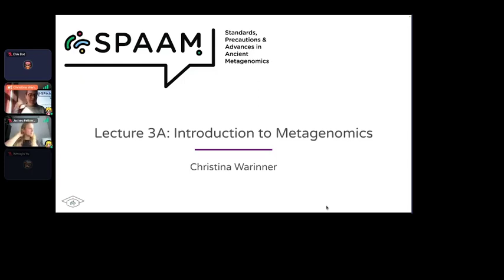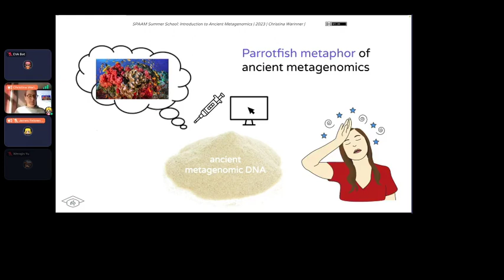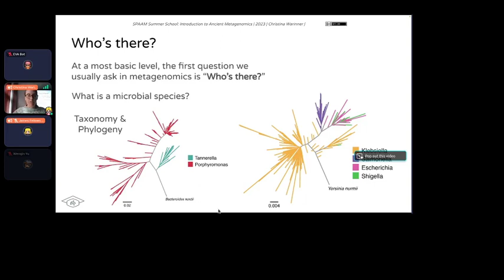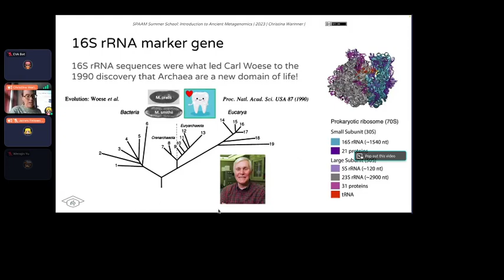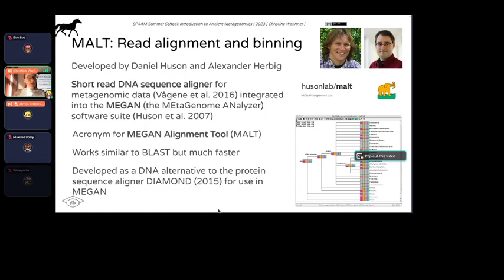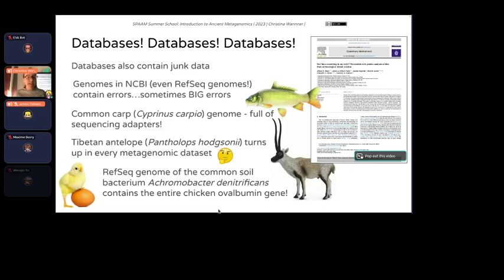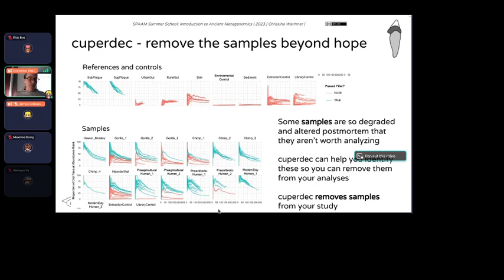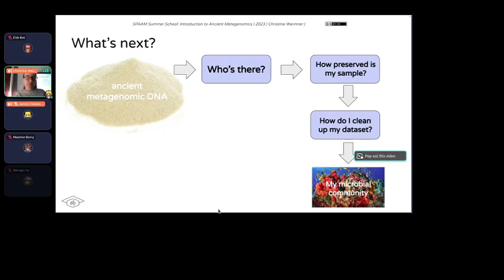Introduction to Metagenomics - SPAAM Summer School (2023): Introduction to Ancient Metagenomics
Instructors: Christina Warinner

Abstract: This lecture introduces you to the basics of metagenomics, with an emphasis on tools and approaches that are used to study ancient metagenomes. We begin by covering the basic terminology used in metagenomics and microbiome research and discuss how the field has changed over time. We examine the species concept for microbes and challenges that arise in classifying microbial species with respect to taxonomy and phylogeny. We then proceed to taxonomic profiling and discuss the pros and cons of different taxonomic profilers.

Afterwards, we explain how to estimate preservation in ancient metagenomic samples and how to clean up your datasets and remove contaminants. Finally, we discuss strategies for exploring and comparing the ecological diversity in your samples, including different strategies for data normalization, distance calculation, and ordination.